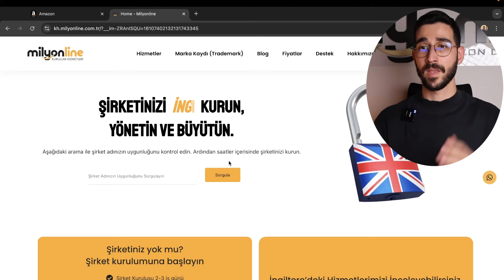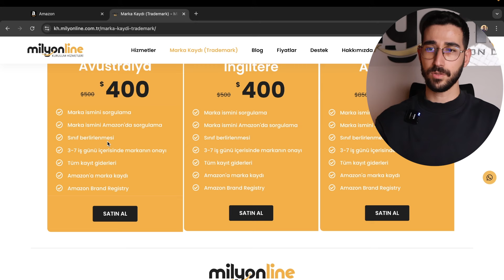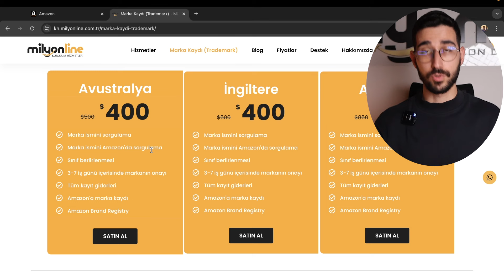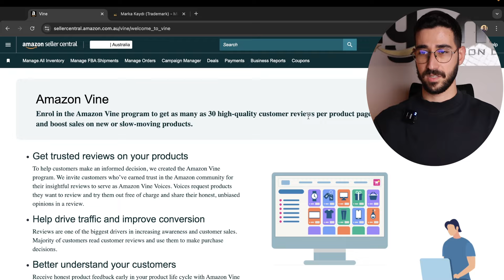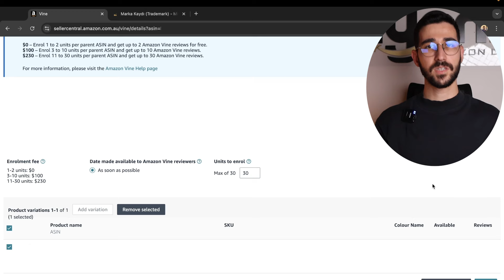Amazon Avustralya'da Dengeler Değişti! Artık Private Label Çok Daha Kolay! Tüm Detaylar!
📞Danışmanlık ve Eğitim Bilgi Hattımız: 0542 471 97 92

Amazon Avustralya'da özellikle private label satıcıları için dengeleri ciddi derece değiştirecek olan yeni bir güncelleme var. O da Amazon Avustralya'da Vine programının aktifleştirilmesi. Nasıl Vine programına başvuracağınızı, marka tescili satın alacağınızı ve diğer tüm detayları paylaştık. Takipte kalın!

Videolarımızdaki amacımız tecrübelerimizi samimi bir şekilde anlatmak. Sadece tecrübe ettiklerimizi ve öğrendiklerimizi paylaşıyoruz.